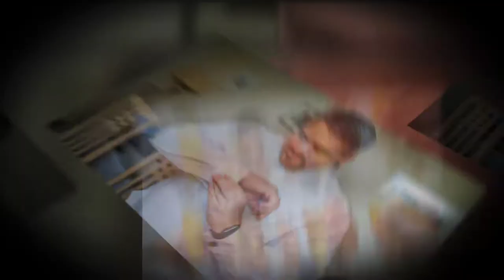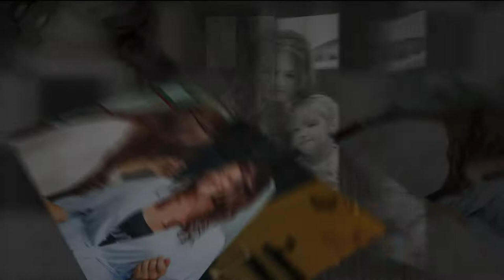Sam & Mark's Wedding by Evoke Wedding Photography (Guernsey)